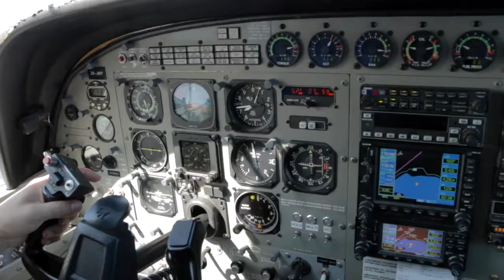090117 - LEXIE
Taupo Tandem Skydiving HandCam - LEXIE